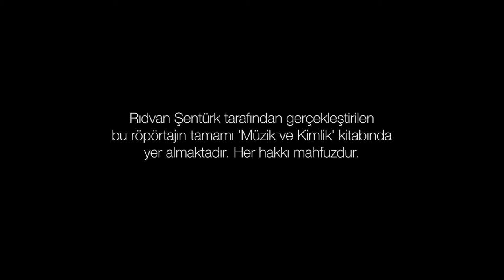Celaleddin Çelik-Müzik Üzerine